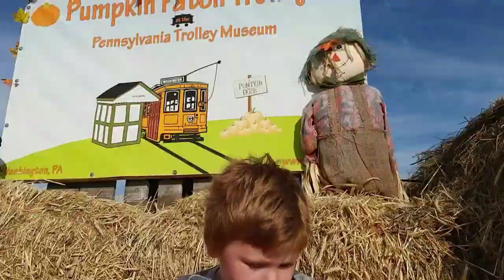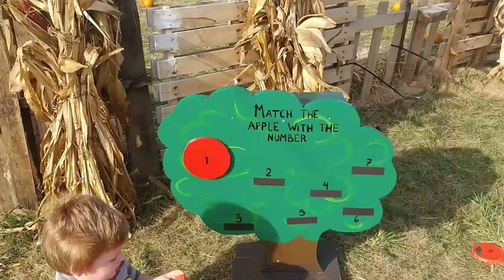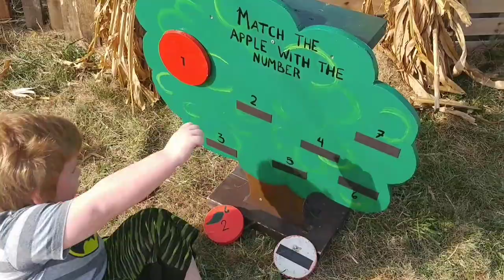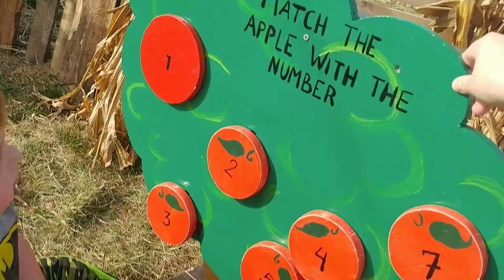TROLLEY MUSEUM PUMPKIN HALLOWEEN RIDE